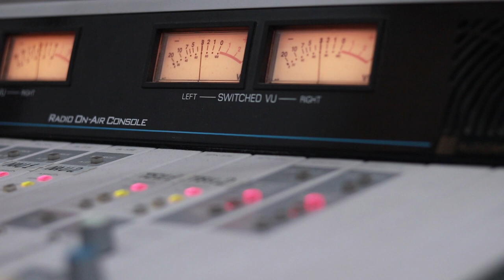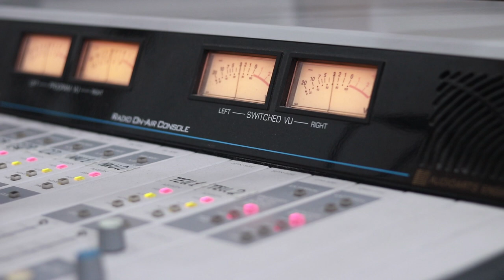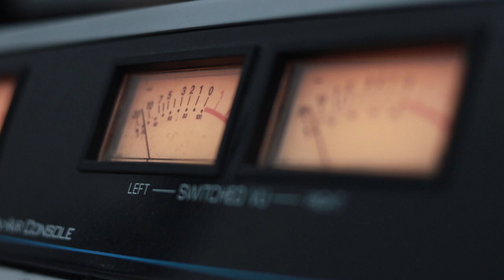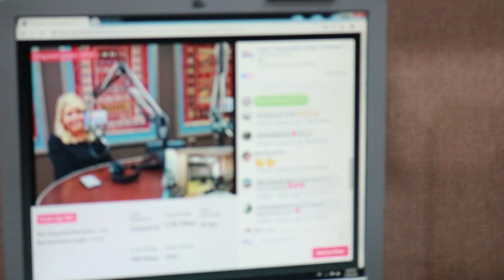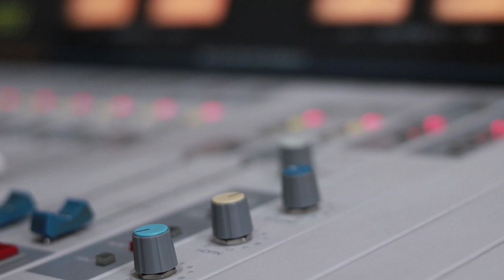ლოლა. გადაცემა "რადიო დუეტი". II ნაწილი. 22.03.2019. ვიდეო კოლაჟი / Lola. "Radio Dueti"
2019 წ.  29 მარტი
გადაცემა "რადიო დუეტი". სტუმრად ლოლა წერეთელი. ვიდეო კოლაჟი